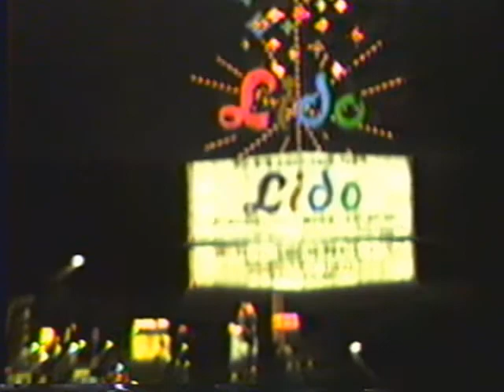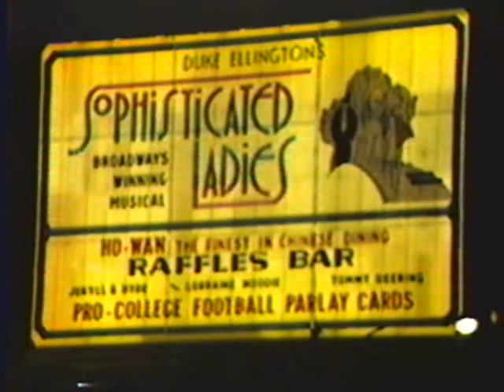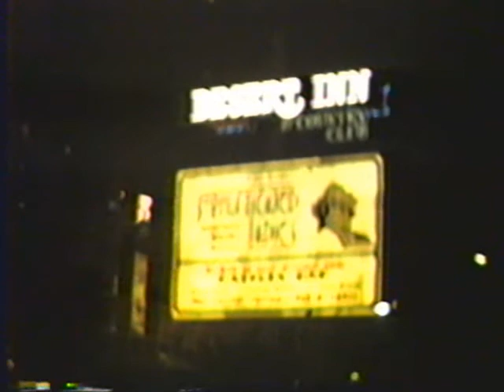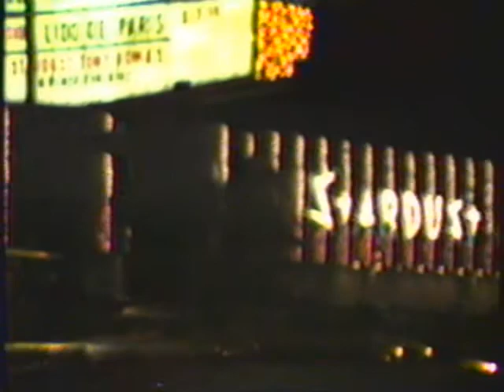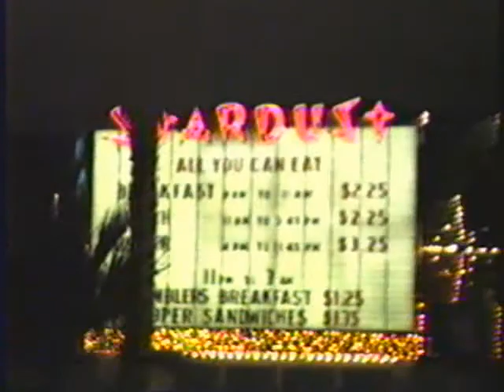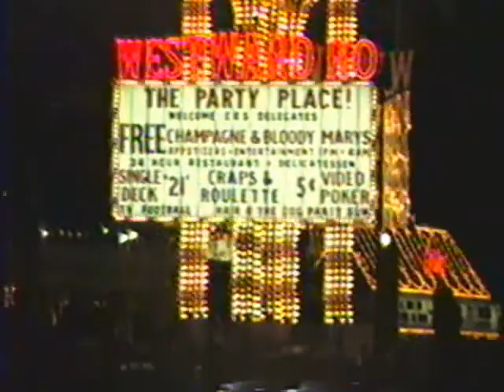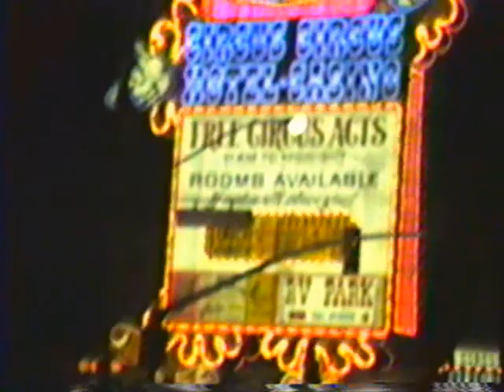Short Video of some Las Vegas Hotels - Jan., 1983!!!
I shot this short video of some Las Vegas strip Hotels - mainly, the Frontier, Silver City, Circus Circus, and the Stardust (where we always stayed) - while in Las Vegas in Jan., 1983, for the CES. The camera used was a Sony HVC-2400 camera (tube-type), so there is some lag -- but the color isn't too bad! I kept in my original narration. (Thie Stardust in this video shows the property before they remodeled in the mid-80s, and added the huge tower in 1990.)